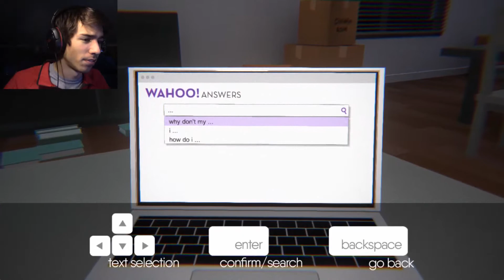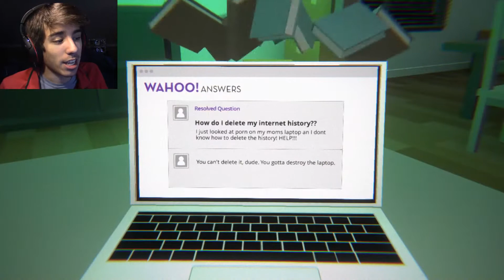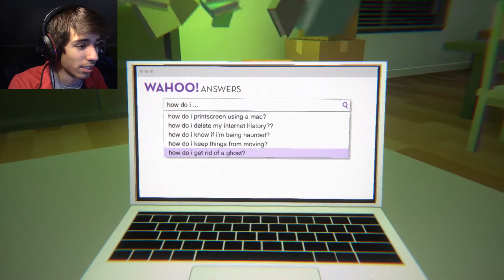Repressed Childhood Memories... | I'm Still Here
Let's relive these crushing memories... together...